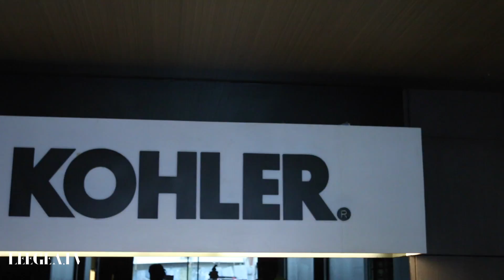The Diorama of Kohler